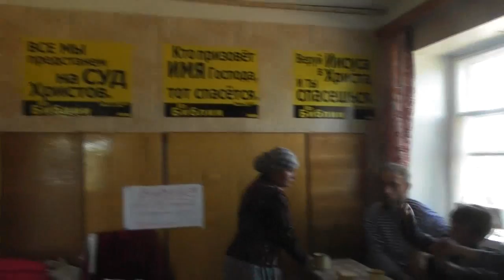Виды проявления нечистой силы и в детях. О монахе Стагирии. 18. 06. 2017